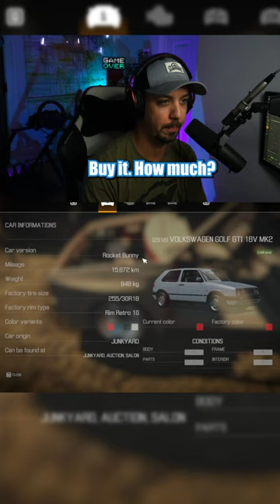A BIG JUNKYARD HAUL!! Car Mechanic Simulator 2021!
We are always doing junkyard runs in Car Mechanic Simulator 2021! Look at these cars we found!